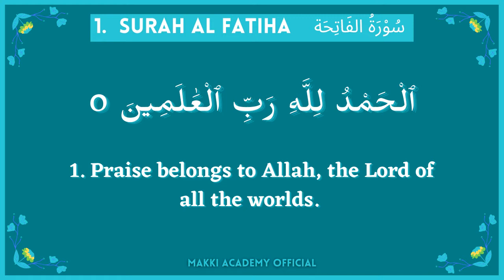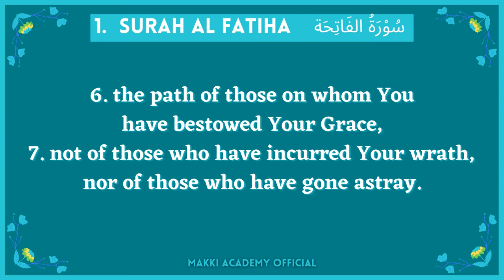SURAH AL FATIHA WITH ENGLISH TRANSLATION | QURAN WITH ENGLISH TRANSLATION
TRANSLATION: Aasan Tarjuma Quran By Mufti Taqi Usmani آسان ترجمہ قران

Watch and Listen Beautiful Recitation of SURAH AL FATIHA WITH ENGLISH TRANSLATION. Also Watch and Listen Beautiful Recitation of SURAH AL FATIHA WITH URDU TRANSLATION

7 SECRETS AND BENEFITS OF SURAH AL FATIHA WITH ENGLISH TRANSLATION

1. SURAH AL FATIHA IS THE GREATEST CHAPTER IN THE HOLY QURAN
Prophet Muhammad PBUH said to his companion that he would teach him the greatest chapter in the Holy Quran, he (PBUH) taught him SURAH AL FATIHA. (Cited from Sahih al Bukhari)

2. IT IS THE PILLAR OF SALAH (SURAH AL FATIHA)
Prophet Muhammad (PBUH) said that if a person does not recite SURAH AL FATIHA in his prayer (Salah), His prayer becomes INVALID. (Cited from Tirmidhi)

3. THIS SURAH AL FATIHA IS A CURE FOR THE DISEASE
A companion of Prophet Muhammad PBUH once recited SURAH AL FATIHA after a scorpion bite after seeing this Prophet PBUH commanded him saying, “How did you know it was a Cure (Ruqyah)?” (Cited from Sahih al Bukhari)

4. IT WAS SENT FROM HEAVEN AS A LIGHT
An angel approached Prophet PBUH and asked him about it, to which Prophet Muhammad PBUH answered that there are two lights from heaven, one is SURAH AL FATIHA and the other one is Surah Baqarah. (Cited from Sahih al Bukhari)

5. THIS SURAH AL FATIHA IS A MOTHER OF QURAN
Prophet Muhammad PBUH said that SURAH AL FATIHA is the Mother of Quran, Mother of the Book as well as seven repeated verses of it are the great recitation. (Cited from Tirmidhi)

6. THIS SURAH AL FATIHA IS THE SEVEN OFTEN REPEATED VERSES
It is the seven often repeated verses, it is also mentioned in Surah Al Hijr Verse 87.

7. THIS SURAH AL FATIHA IS A CURE FOR THE HEART
This SURAH AL FATIHA contains a prayer that protects from the anger of Allah and misguidance. This also protects our heart from getting all sorts of evil intentions.

SURAH AL FATIHA BENEFITS & IMPORTANCE:
SURAH AL FATIHA WITH ENGLISH TRANSLATION can cure several diseases as it is also called Surah Shifa. It also assists in removing the evil eye and protect against the misguidance. Another SURAH AL FATIHA benefit is that the three times recitation offers the reward of two Holy Qurans. It also protects reciter’s heart from envy, jealousy, and other negative emotions.

Hazrat Abdullah Bin Abbas (RA) narrated that an angel descended from the heaven and greeted the Messenger of Allah (Peace Be Upon Him) and said: O Messenger of Allah! May the good news of the two lights which have not been given to any prophet other than you be given to you, and these two lights are: Surah Al-Fatihah and the last verses of Surah Baqarah.

ABOUT US:
Makki Academy is the leading Online Quran Academy for the Holy Quran and Islamic studies. We offer the best Quranic teaching service to the worldwide Muslim community. Our Quran Academy has qualified staff, teachers and the best quality courses for students of all ages. We teach online to international students of all ages. Our teaching method is also very effective and we combine both conventional and traditional methods. Our Quran Tutors teach online by using Skype. All tutors are the experts and students get the best learning experience from them. Our teaching services are available for the students living in the USA, UK, Canada, Australia, and other countries.